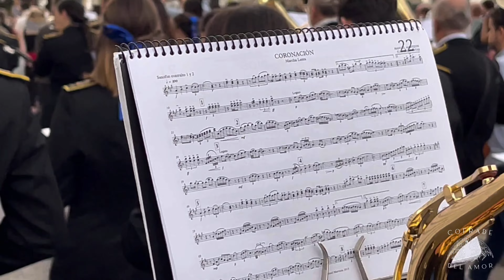Angustia de María, Avda. Nazaret MULTICÁMARA, Traslado San Miguel, Magna Mariana Jerez 2024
El paso de Angustia de María, titular mariana de la Hermandad de Pasión de Jerez, a su paso por la Avenida de Nazaret; con motivo de su traslado a la Parroquia de San Miguel por la salida procesional en la próxima Magna Mariana, y acompañado por la Banda de Música San José Artesano de San Fernando, en la tarde del jueves 10 de octubre de 2024.
Colaboración: los zancos en el suelo.